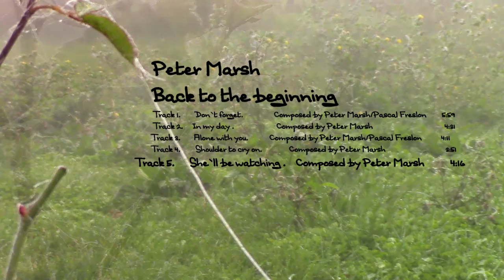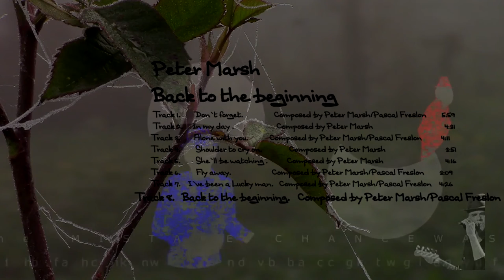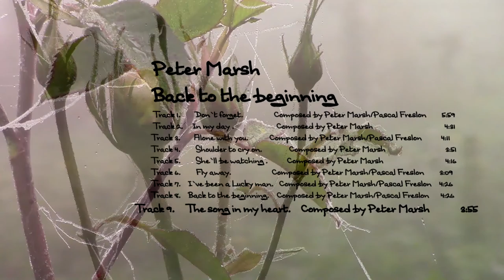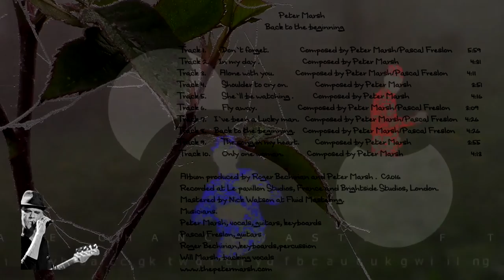Back to the Beginning - Peter Marsh (all tracks)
A selection of short extracts of all the tracks and credits from the album Back to the Beginning, by Peter Marsh.

Track 1. Don't Forget. Composed by Peter Marsh / Pascal Freslon (5:59)
Track 2. In My Day. Composed by Peter Marsh (4:31)
Track 3. Alone With You. Composed by Peter Marsh / Pascal Freslon (4:11)
Track 4. Shoulder To Cry On. Composed by Peter Marsh (3:51)
Track 5. She'll Be Watching. Composed by Peter Marsh (4:16)
Track 6. Fly Away. Composed by Peter Marsh / Pascal Freslon (3:09)
Track 7. I've Been A Lucky Man. Composed by Peter Marsh / Pascal Freslon (4:26)
Track 8. Back To The Beginning. Composed by Peter Marsh / Pascal Freslon (4:26)
Track 9. The Song in my Heart. Composed by Peter Marsh (3:55)
Track 10. Only One Woman. Composed by Peter Marsh (4:13)

Recorded at Le Pavillon Studios, France and Brightside Studios, London.
Mastered by Nick Watson at Fluid Mastering.
Musicians:
Peter Marsh, vocals, guitars, keyboards
Pascal Freslon, guitars
Roger Bechirian,keyboards,percussion
Will Marsh, backing vocals